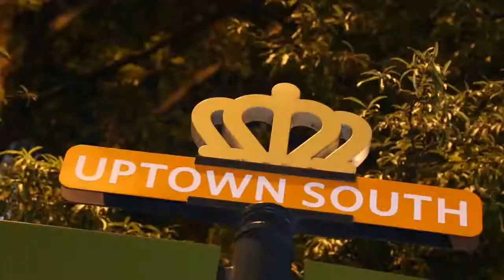Buff Dillard Commercial 2014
Images of Power Presents Trombonist Buff Dillard "AKA" Mr. Bonejazz.